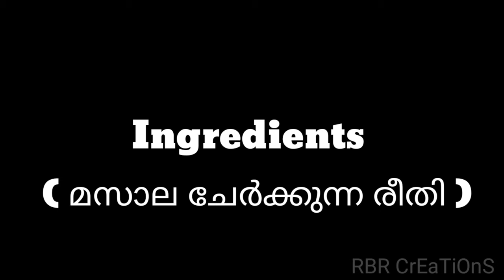ബാബുക്ക സ്പെഷ്യൽ ആവോലി ഫ്രൈ (1.25 KG)|1.25 POMFRET FRY | RBR CREATIONS | VLOG 4 | 9th Video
RBR CREATIONS
Presents...
Vlog 4..
Video 9..
Me and My Roommates

Going to Fishing and Finally
We Cooked POMFRET ( fry )

Chef : KABEER BABU (Babuka)

Song: Wonki - Sunset Paradise (Vlog No Copyright
Music)

Song: Simon More - Vanlife (Vlog No Copyright
Music)